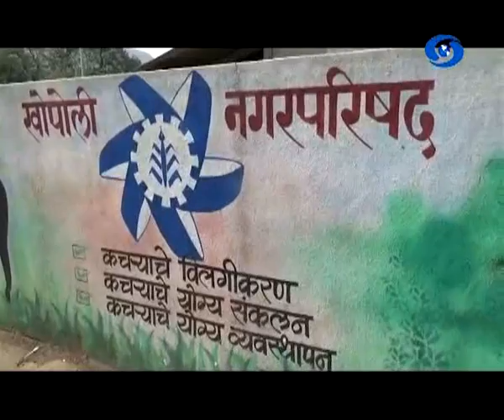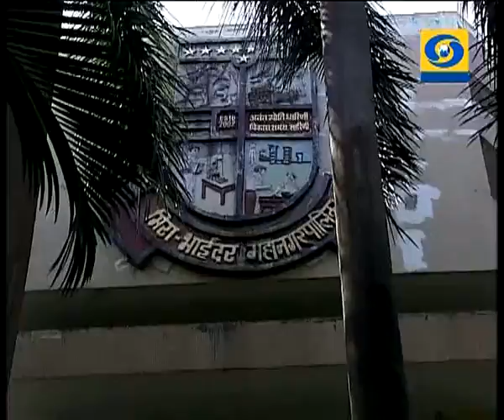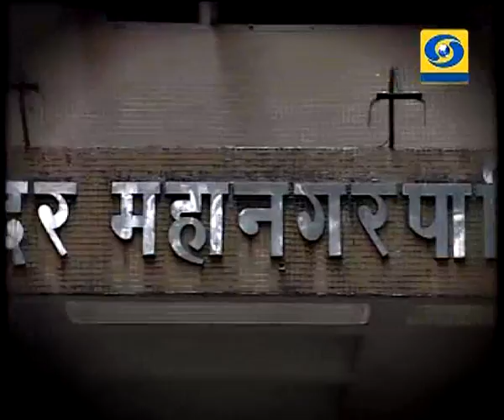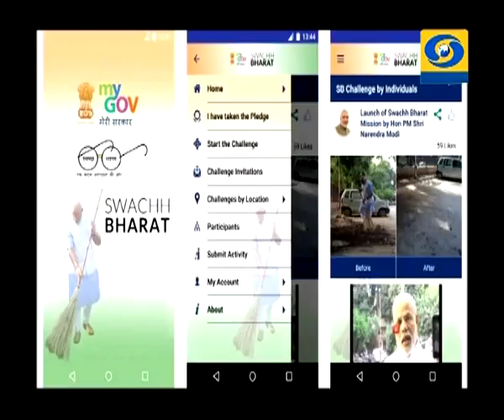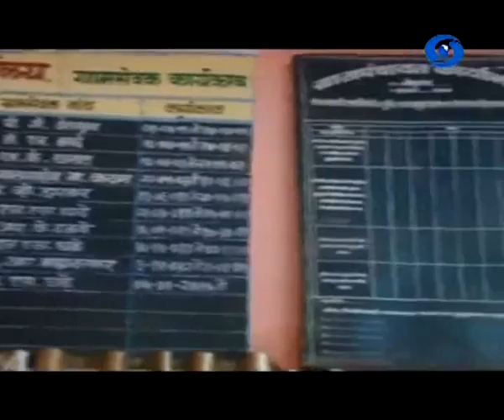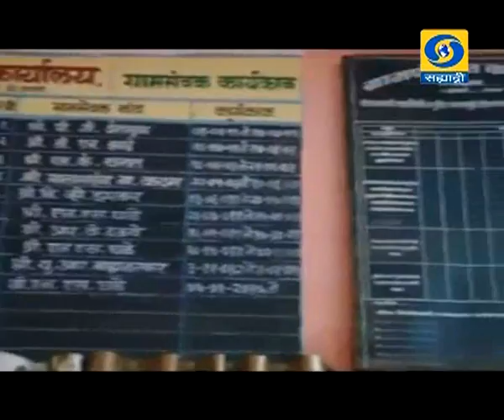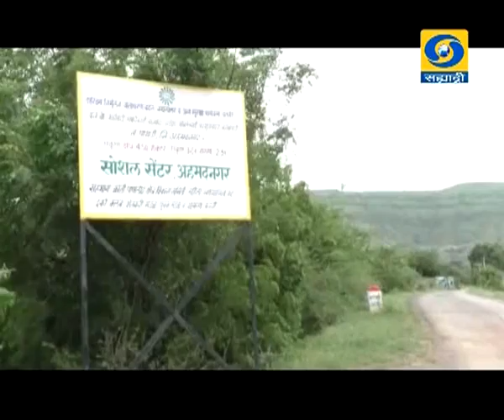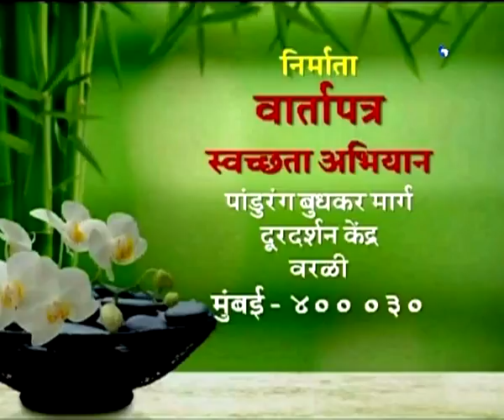वार्तापत्र स्वच्छता अभियान हा विशेष कार्यक्रम 05.01.2019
दूरदर्शन सह्याद्री वाहिनीवर वार्तापत्र स्वच्छता अभियान हा विशेष कार्यक्रम ०५ जानेवारी २०१९ रोजी प्रसारण झाले... आपण पाहू शकला नसाल तर जरुर पहा हा विडिओ... वार्तापत्र स्वच्छता अभियान
DD Sahyadri
Doordarshan Mumbai
Sahyadri Marathi
Show : ' Vartapatra Swachhata Aabhiyan '_' वार्तापत्र स्वच्छता अभियान ' (०५ जानेवारी २०१९)
Anchor : उन्नती जगदाळे
Post Prodution Astt : महेंद्र जगताप
Social Media Operator : वनिता राऊत - मांजरेकर
Producer : भारत हरणखुरे